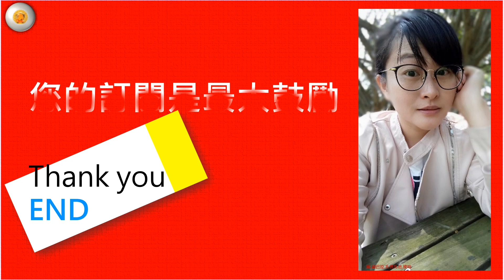(歡迎收藏，播放清單 : 酪梨粉絲)酪梨59，930厚兒水耕觀察1.0，2023 01 11，Avocado